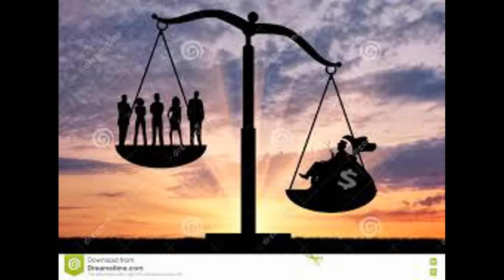Présentation de la Communauté d'abondance.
Premier vidéo de la Communauté d'abondance, on y explique nos défis, visions et missions. Nous espérons que vous serez plusieurs à nous suivre et semer l'abondance autour de vous !